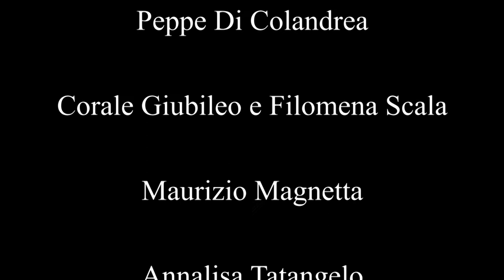Mimmo Napolitano, concerto per pianoforte e fugaci apparizioni allegoriche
Estrattto del concerto organizzato dall'associazione Musica Libera di Lucio De Feo alla Domus Ars di Napoli, il  19/03/2017.
Con Adriano Falivene, Renata Fusco, Peppe Di Colandrea, Marco Traverso, Maurizio Magnetta, Corale Giubileo diretta da Filomena Scala.